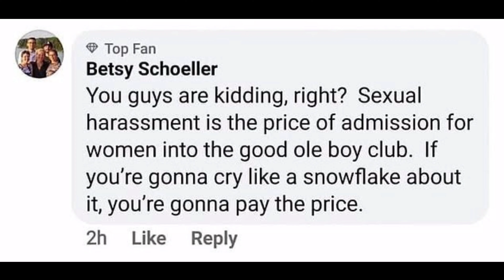Betsy Schoeller Comments on Slain Soldier Vanessa Guillen: Insensitive Tone Deaf Part of the Problem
If leaders, especially female leaders have this mindset who will protect our troops?